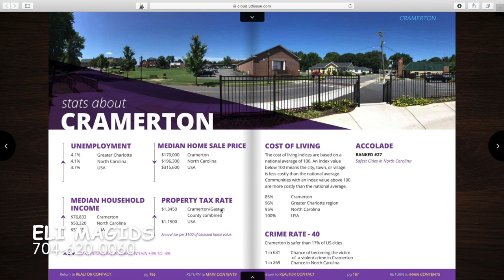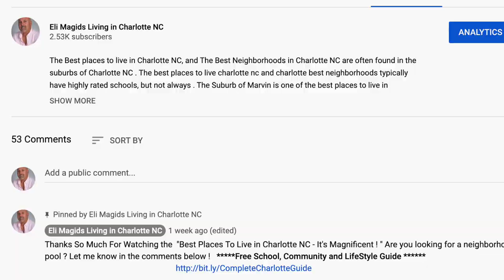HOMES For Sale in FORT MILL SC - BOOMING New CONSTRUCTION in The SUBURBS of CHARLOTTE NC !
Homes for sale in Fort Mill SC.New homes in Fort Mill SC, taking Fort Mill SC by storm .Fort Mill SC is one of the best Suburbs of Charlotte NC .Homes For Sale Near Charlotte NC includes the Suburb of Fort Mill . New construction in Fort Mill SC is extremely  popular ,especially Luxury Homes . A New Fort Mill Luxury  Neighborhood, The Enclave at Massey , is making  Fort Mill Homes for sale  very popular and in demand . In Fort Mill SC homes for sale ,Fort Mill SC real estate provides advantages of good schools, lower taxes, yet all the benefits of Charlotte. Fort Mill homes for sale, especially the new construction Homes in THE Enclave at Massey  , is a great place For Fort Mill SC New homes and Fort Mill SC new construction homes. Eli Magids is a Fort Mill SC realtor  for Fort Mill SC, and Charlotte NC .